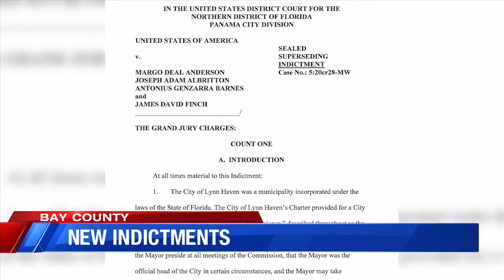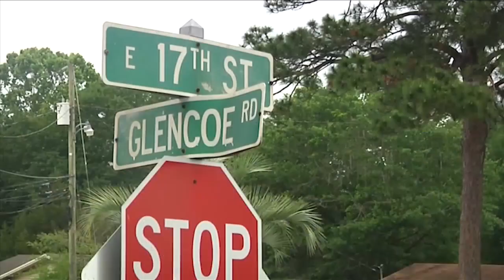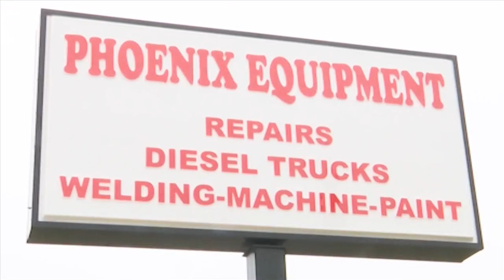Morning Indictment liveshot